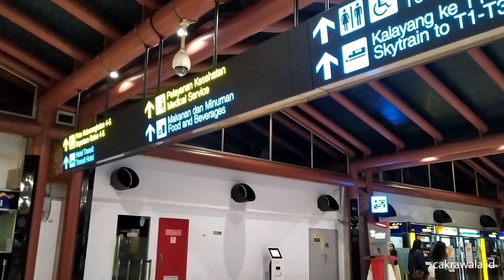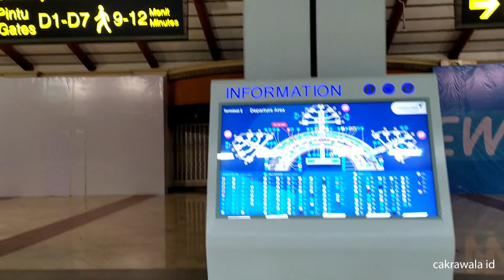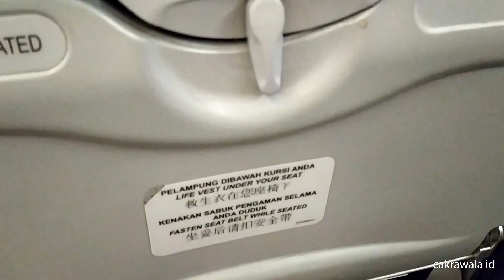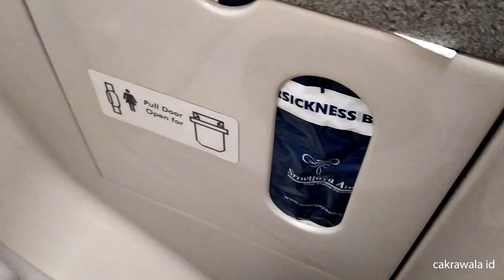SRIWIJAYA AIR SJ-602 FLIGHT EXPERIENCE | JAKARTA (CGK) TO MANADO (MDC)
This is my Trip Report Video with Sriwijaya Air flight SJ-602 from Jakarta (CGK) to Manado (MDC)

Flight Details :
Sriwijaya Air  SJ-602
Terminal: 2 D
Soekarno-Hatta International Airport (CGK)
to
Sam Ratulangi International Airport (MDC)